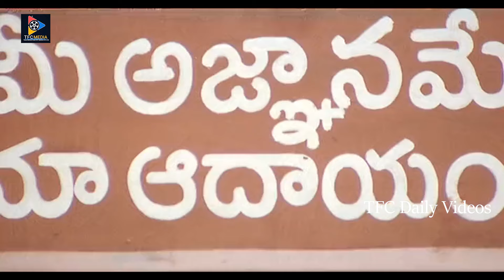నీ నిదానంతో నాకు నిద్రవస్తుంది ..! || Back To Back Comedy And Interesting Scenes || TFC Daily Videos